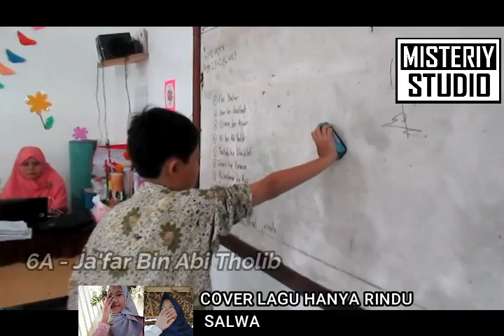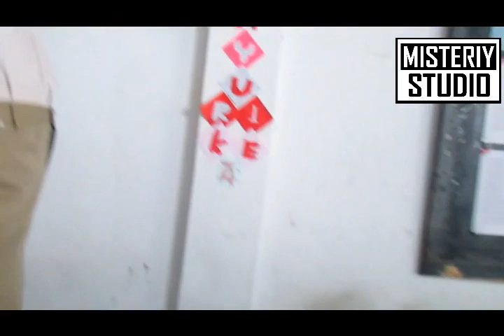Sebuah Kenangan Lulusan SDIT FI 2020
Pengen tahu foto dan video kenangan lulusan SDIT Fithrah Insani lulusan 2020. Momen yang akan menjadi kisah klasik bagi mereka di masa yang akan datang